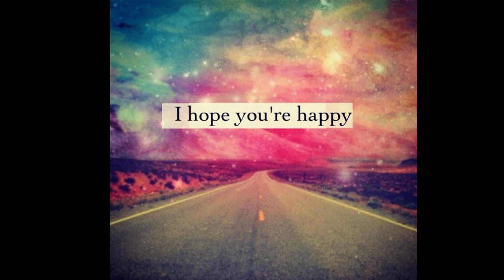How You Doin?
Prod. @user1567